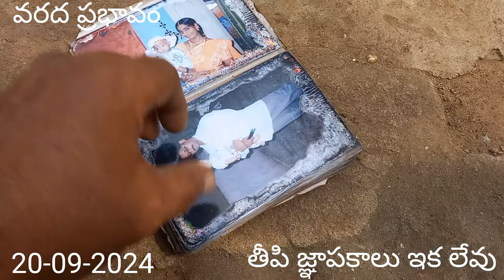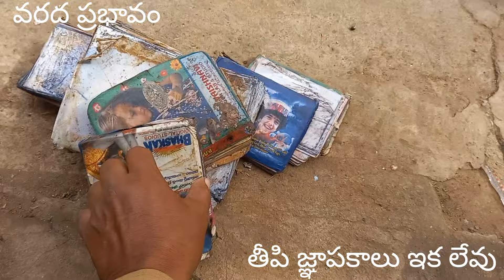తీపి జ్ఞాపకాలు ఇక లేవు | My Tripod | Diy | An Indian Info